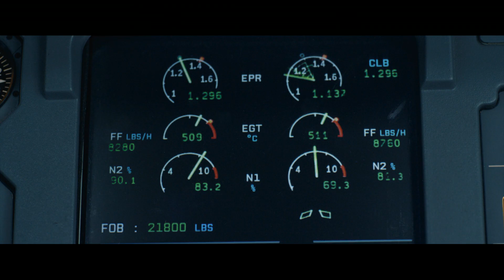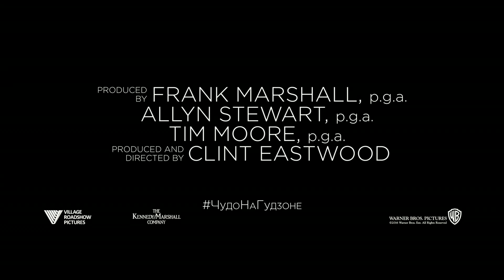«Чудо на Гудзоне» — фильм в СИНЕМА ПАРК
Смотрите в СИНЕМА ПАРК с 8 сентября.